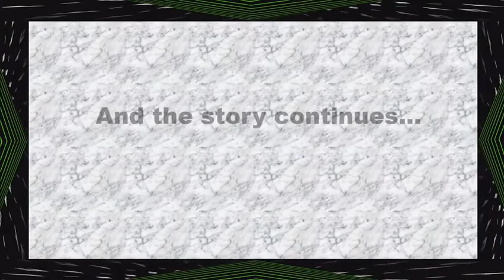Quarton: The Coding Release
Book release - May 2020